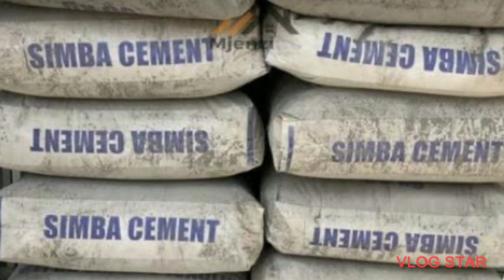So Cheap On plastering the Five single bed sitter Rentals Uganda Today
The amount calculated is for the plastering materials without labour cost, with labour you might be charged 3m to 5m according to the way you guys negotiate about it..

 Building on alower budget Uganda
A 3D FOUR BED ROOM HOUSE IN UGANDA..

bricks prices and block prices
currently Uganda today

COST OF BUILDING 1 BEDROOM HOUSE  WITH A SITING ROOM, KITCHEN AND BATHE ROOM

How much labour cost on building..
which sand do I need to use in Uganda
Price of Cement on hardwares
plots in Kampala and waskiso and Entebbe..
Price of tiles
Price of painting..
Okuzimaba mu Uganda
Price of Sand, lake and plaster sand
how much in Uganda money
current plots in Uganda
House Design plan
how much on rentals rooms.
building single rooms in uganda
3 bedroom house with kitchen, store
2 bedroom house...
Is real estate profitable in Uganda
buying plots and lands in uganda
how do I buy a plot of land in Uganda
where is the cheapest land available, where is the cheapest land.
jomayi plots of land in Uganda..
how much 50 by 100 plots of land in Uganda.
quotations for a 3 bedroom house Uganda.
phases of building a house in Uganda.
Current material price in uganda
Roofing design house
rental house Design
rental house design plan
Hidden roofing home design
one bedroom house design
how much is a plan for 2, 3, 4 bedroom house..
are rentals profitable in Uganda.
House building in uganda